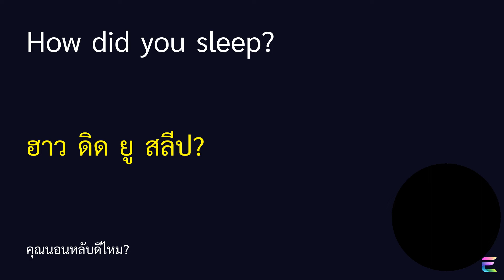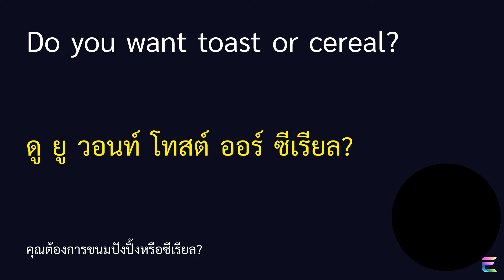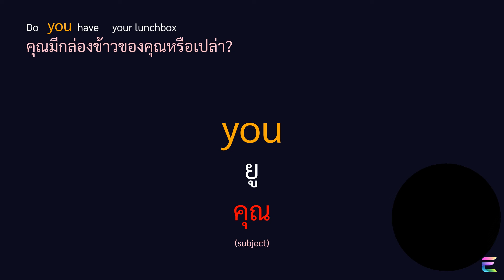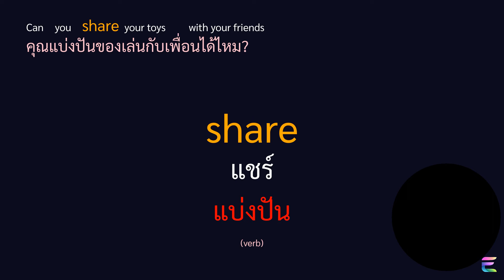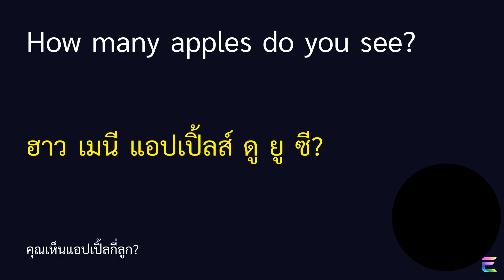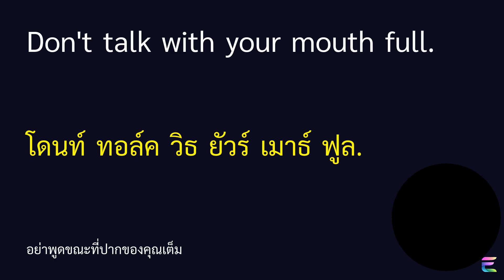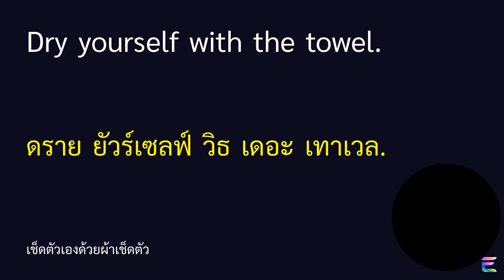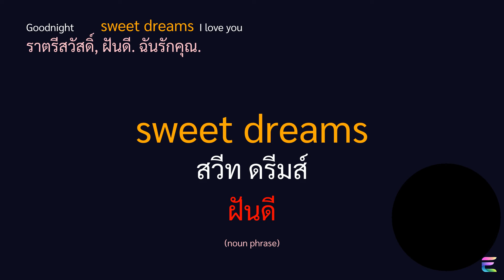ฝึกพูด + แยกคำ + แยกประโยค ฝึกพูดภาษาอังกฤษ: บทสนทนาระหว่างพ่อแม่และลูก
เรียนรู้และฝึกฝนภาษาอังกฤษผ่านบทสนทนาที่อบอุ่นระหว่างพ่อแม่และลูก เราได้รวบรวมประโยคที่ใช้ในชีวิตประจำวันเพื่อให้ทุกคนได้ฝึกพูดภาษาอังกฤษอย่างมั่นใจ มาฝึกไปพร้อมๆ กันนะคะ!

ในวิดีโอนี้ คุณจะได้เรียนรู้ประโยคต่างๆ เช่น:

Good morning! How did you sleep? (สวัสดีตอนเช้า! หลับสบายไหม?)
Time to wake up and start the day. (ได้เวลาตื่นแล้ว เริ่มวันใหม่กัน)
Let's get you dressed. (มาแต่งตัวกันเถอะ)
Did you brush your teeth? (แปรงฟันหรือยัง?)
Time to wash your face. (ได้เวลาล้างหน้าแล้ว)
What would you like for breakfast today? (วันนี้อยากกินอะไรเป็นอาหารเช้า?)
Do you want toast or cereal? (อยากกินขนมปังปิ้งหรือซีเรียล?)
Please finish your breakfast. (กรุณาทานอาหารเช้าให้หมด)
Would you like some orange juice? (อยากดื่มน้ำส้มไหม?)
Don't forget to drink your milk. (อย่าลืมดื่มนมนะ)
Are you ready for school? (พร้อมไปโรงเรียนหรือยัง?)
Let's pack your school bag. (มาเก็บกระเป๋านักเรียนกันเถอะ)
Do you have your lunchbox? (เอากล่องข้าวไปหรือยัง?)
Put on your jacket, it's cold outside. (ใส่เสื้อแจ็คเก็ตด้วย ข้างนอกหนาว)
Have a good day at school! (ขอให้สนุกกับการเรียนที่โรงเรียนนะ!)
Do you want to play outside? (อยากเล่นข้างนอกไหม?)
Let's play with your toys. (มาเล่นของเล่นกันเถอะ)
Can you share your toys with your friends? (แบ่งของเล่นให้เพื่อนด้วยได้ไหม?)
Please be gentle with your toys. (กรุณาเล่นของเล่นอย่างระมัดระวัง)
Do you want to play a board game? (อยากเล่นบอร์ดเกมไหม?)
Let's read this book together. (มาอ่านหนังสือเล่มนี้ด้วยกัน)
Can you tell me what this word means? (บอกแม่ได้ไหมว่าคำนี้หมายถึงอะไร?)
How many apples do you see? (เห็นแอปเปิ้ลกี่ลูก?)
Can you draw a picture of a house? (วาดรูปบ้านได้ไหม?)
What is your favorite color? (สีโปรดของลูกคือสีอะไร?)
What do you want for lunch? (อยากกินอะไรเป็นอาหารกลางวัน?)
Please eat your vegetables. (กรุณาทานผักด้วย)
Do you want a sandwich or pasta? (อยากกินแซนด์วิชหรือพาสต้า?)
Don't talk with your mouth full. (อย่าพูดตอนที่มีอาหารอยู่ในปาก)
Would you like some fruit for dessert? (อยากกินผลไม้เป็นของหวานไหม?)
It's time for a bath. (ได้เวลาอาบน้ำแล้ว)
Let's wash your hair. (มา สระผมกัน)
Do you want bubbles in your bath? (อยากได้ฟองในอ่างอาบน้ำไหม?)
Please rinse off the soap. (กรุณาล้างสบู่ออก)
Dry yourself with the towel. (เช็ดตัวให้แห้งด้วยผ้าเช็ดตัว)
Time to get ready for bed. (ได้เวลาเตรียมตัวเข้านอนแล้ว)
Did you put on your pajamas? (ใส่ชุดนอนหรือยัง?)
Let's read a bedtime story. (มาอ่านนิทานก่อนนอนกัน)
Did you brush your teeth before bed? (แปรงฟันก่อนนอนหรือยัง?)
Goodnight, sweet dreams. I love you. (ราตรีสวัสดิ์ ฝันดีนะ รักลูกนะ)
อย่าลืมกดติดตามช่องของเราเพื่อไม่พลาดวิดีโอฝึกพูดภาษาอังกฤษใหม่ๆ นะคะ! 💖📚🌟